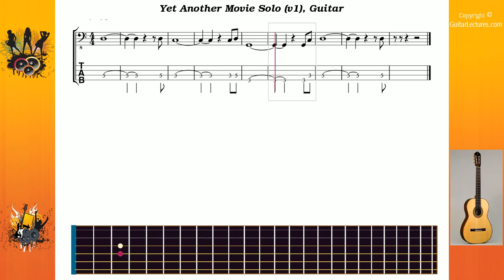Yet Another Movie Solo (v1) - Ink Floyd